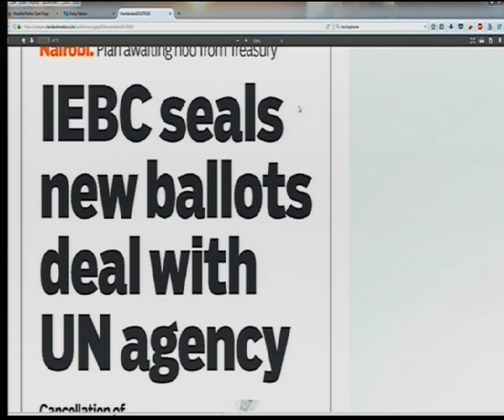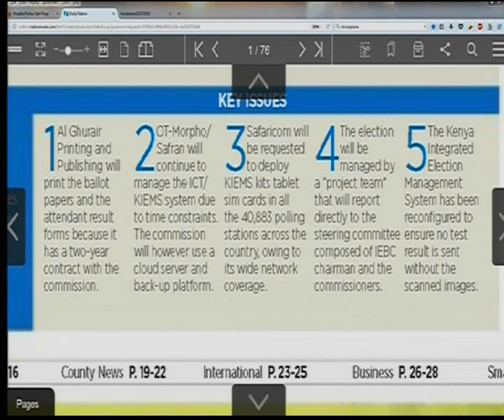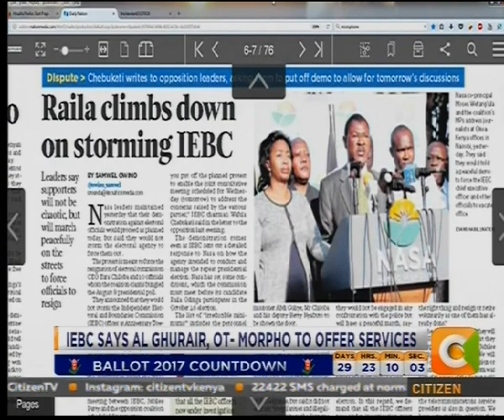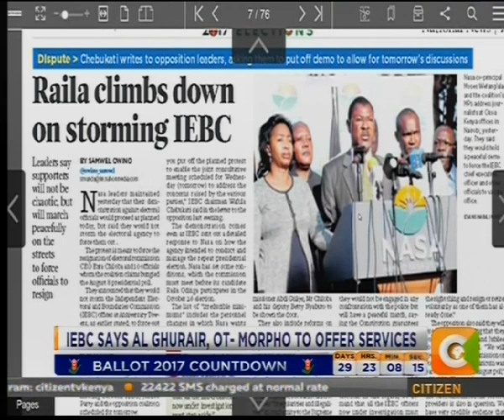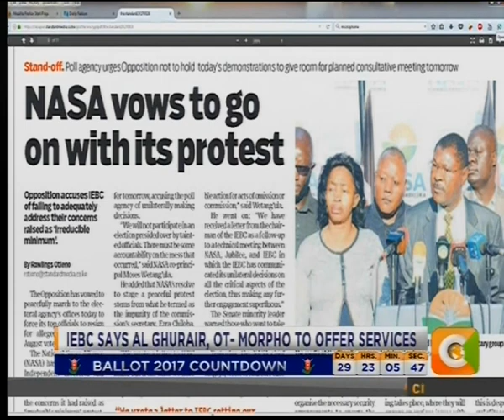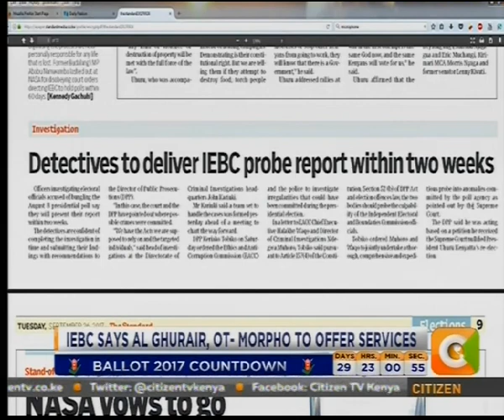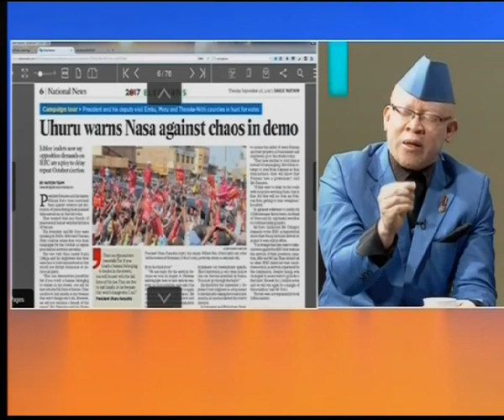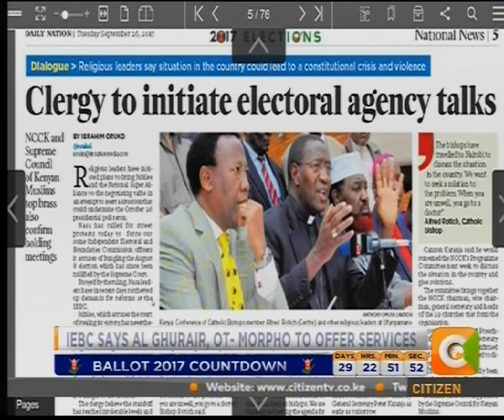Power breakfast: IEBC says Al Ghurair,Ot-morpho to offer services